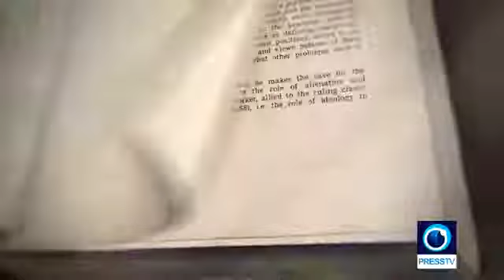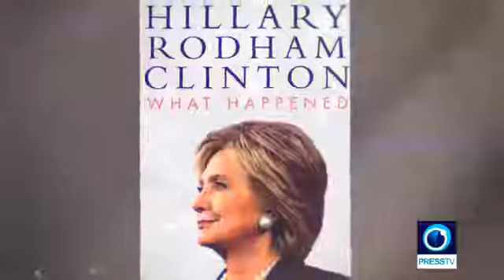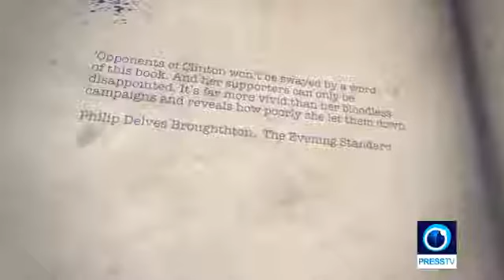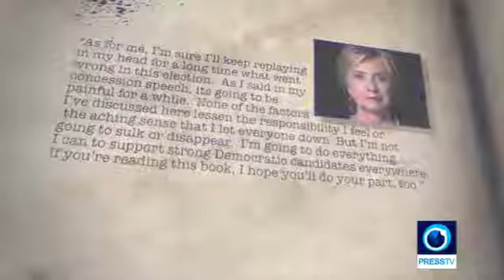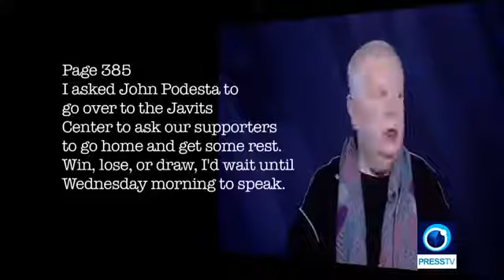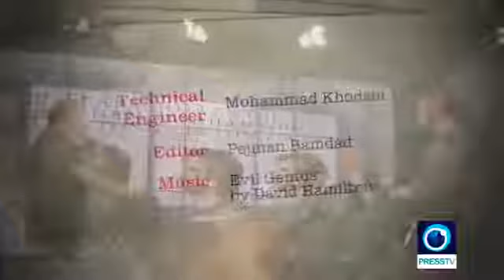Marcel Cartier on Hillary Clintons book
Hillary Rodham Clinton, former First Lady of the United States of America and Secretary of State under President Obama, combined public-profile with extensive political experience to stand for president.

But Democrat hopes were shredded, as Republican Donald Trump launched a blizzard of personal attacks causing his phrase “crooked Hillary” to become the defining chant of the brutal 2016 campaign.

How could Mrs. Clinton lose to a challenger who has the slightest grasp of truth and few qualities for the highest elected office – Liberals in shock!

Having had time to reflect on where her campaign went wrong, Hillary Clinton’s memoir “What Happened” attempts to explain her own perspective of the campaign and is frank about her personal short-comings.  Cathartic or self-serving?  New Chapter examines her testament to political failure.